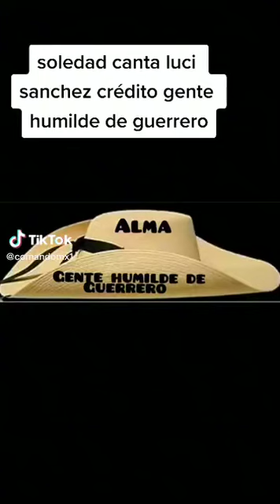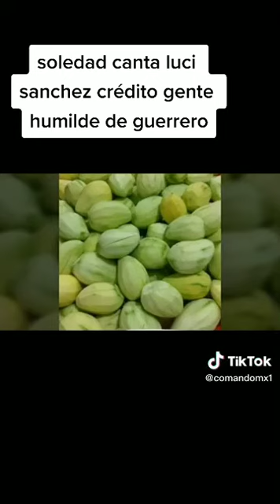Soledad compositor Gustavo Bustamante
Video de mucica mexicana